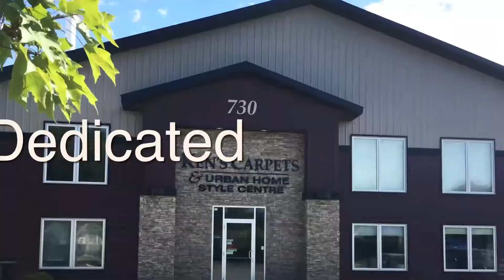Olympic Buildings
Post frame or metal buildings is a very common term for the type of buildings we build.